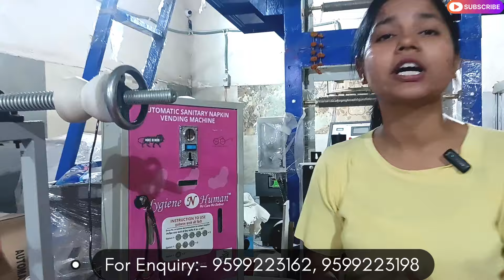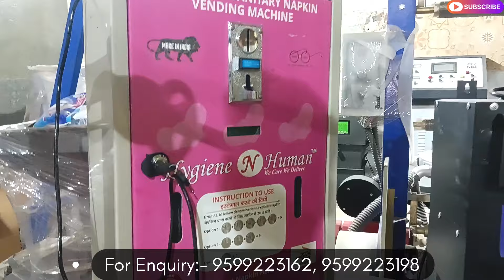5/- रू लगाओ और 30/- रू कमाओ। Sanitary Pads Making Business l Bank Loan Facility Available l5 Year Wt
5/- रू लगाओ और 30/- रू कमाओ। Sanitary Pads Making Business l Bank Loan Facility Available l5 Year Wt

बस बटन दबाओ और लाखो कमाओ। Momo Making Business । मशीन एक काम अनेक। 5 Year Warranty ।
Evergreen Business l एक मशीन लगाओ जिंदगी भर कमाओ l Paper Plate Business । Bank loan Available ।

I'm From Royal Machinery
*NOIDA SHOWROOM ………..ADDRESS*…

 *ROYAL MACHINERY**

*Address -
*Plot no- D58*,
*Near Noida Authority*
*Sector- 6*,*Noida ,* *
*Pin code-201301*
*Uttar pradesh*

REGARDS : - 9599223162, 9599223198